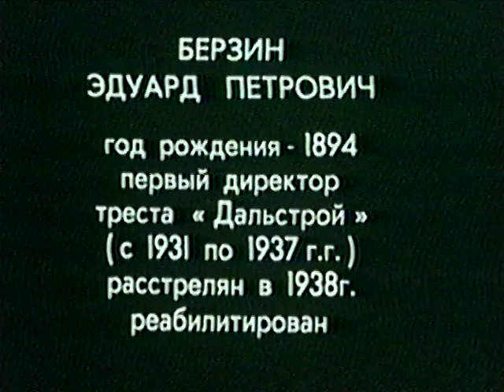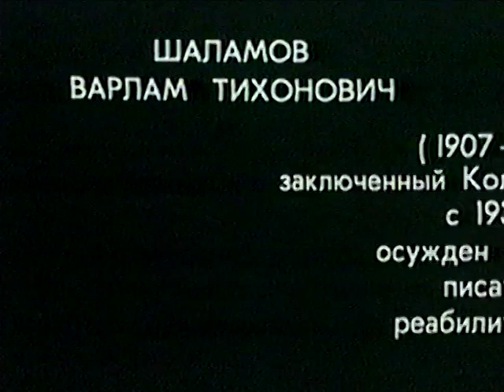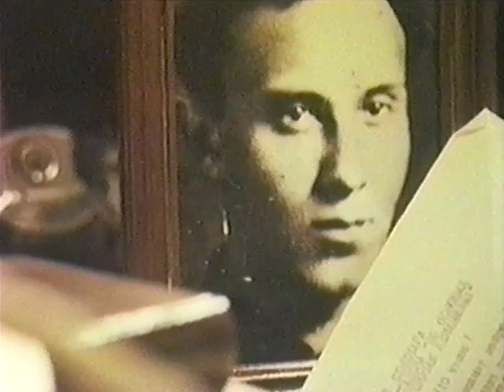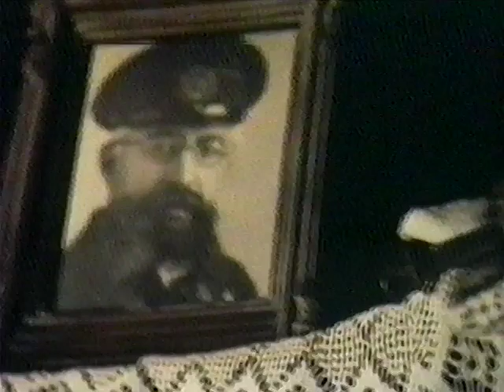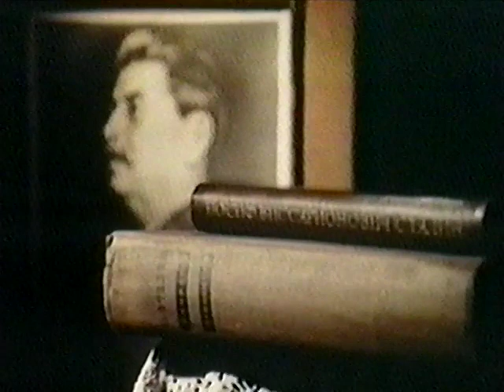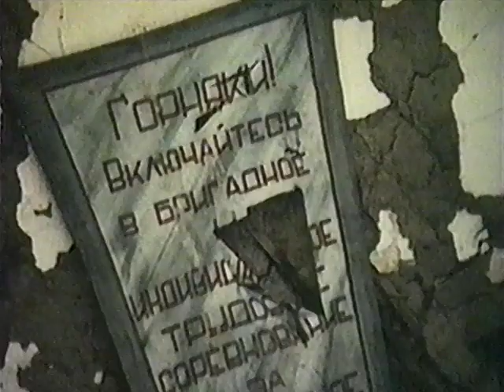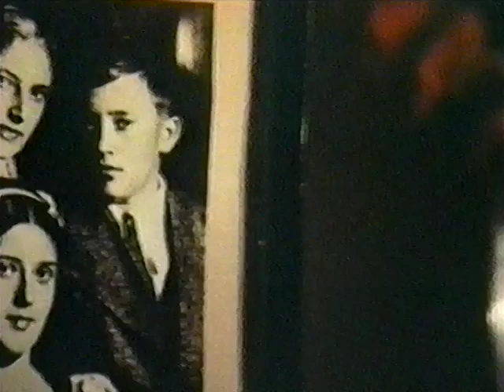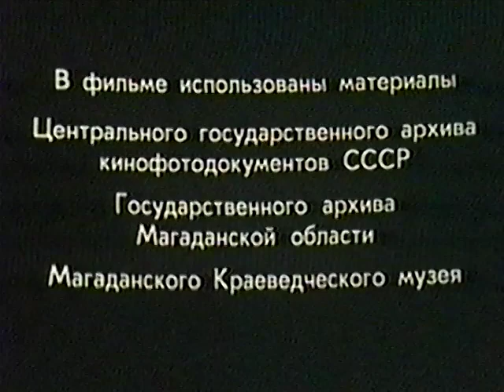Kolyma 1991 Ep1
In Communist Russia many Russians, who were considered enemies of the Communist government, were sent to concentration camps in Siberia. Through starvation, disease, random executions, subfreezing temperatures, over two million Russian citizens lost their lives in Siberian concentration camps. "Kolyma" in existence for 40 years, was the worst of these camps. This award winning documentary is based on eye witness testimony including interviews with former prisoners who worked in the Kolyma River Region during the Stalinist era. Film includes archival records, surviving documentary footage and films of the remains of the "Kolyma" concentration camp.